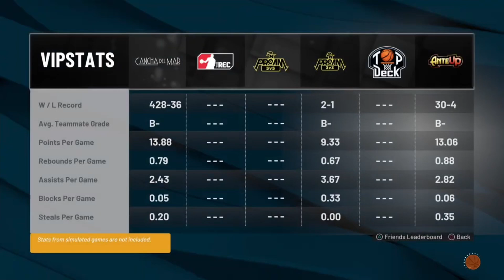THESE ARE THE MOST *COMP* DRIBBLEGOD SIGS IN NBA2K22!!! I’M UNGUARDABLE!